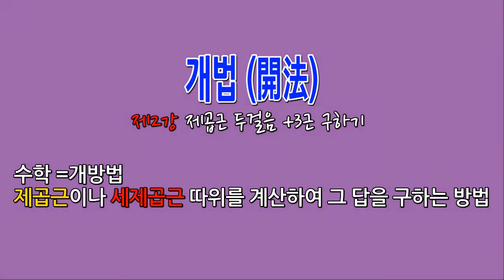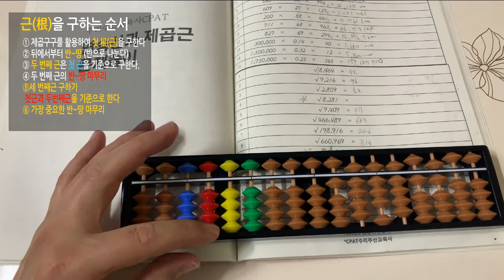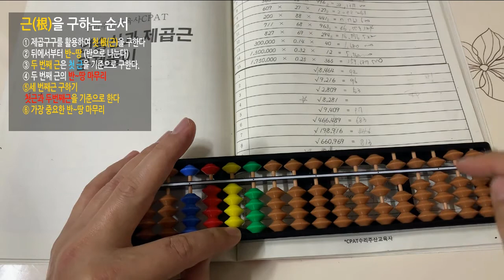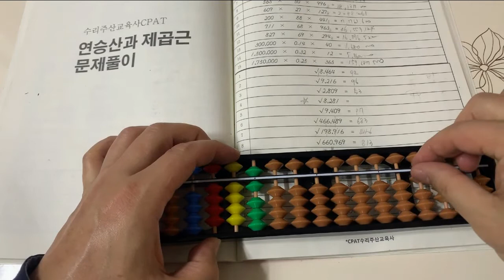주산_제곱근 2강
주판으로 풀이하는 주산식 제곱근 해설
제2강 3근 구하기